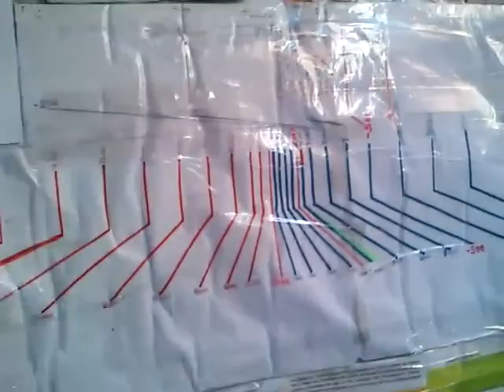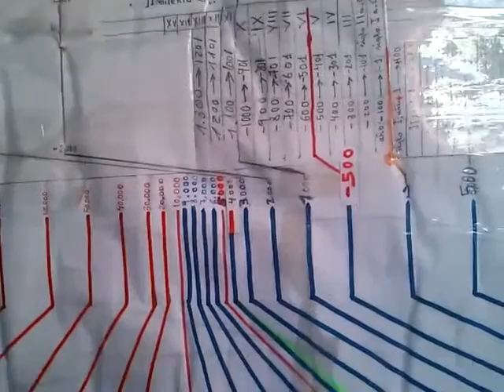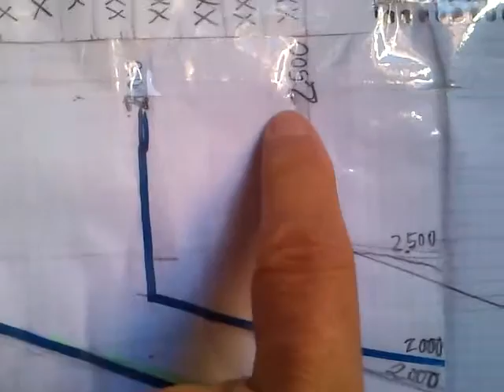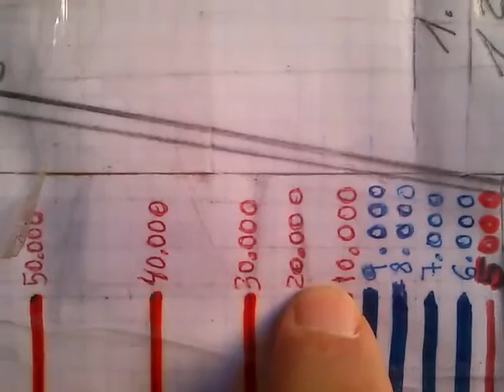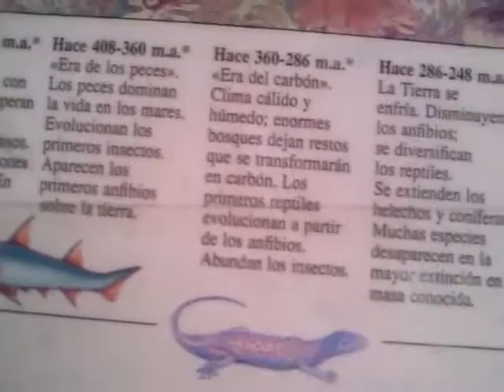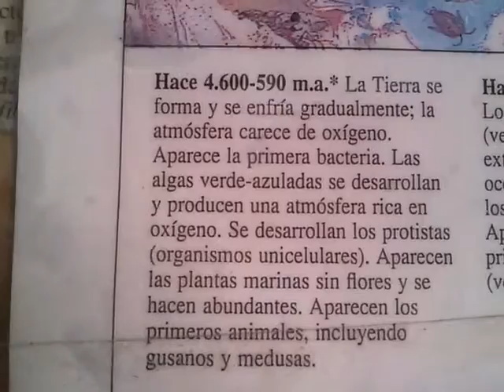conferencias 009 lección 1